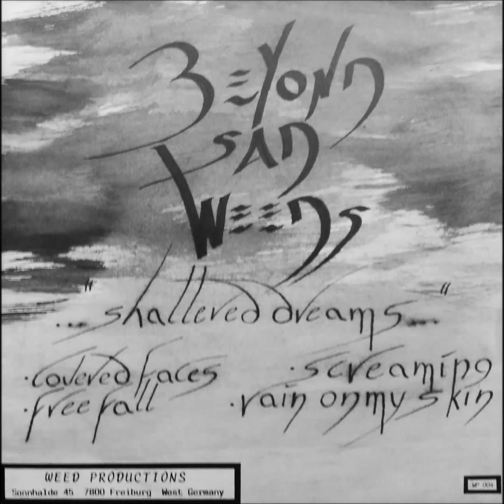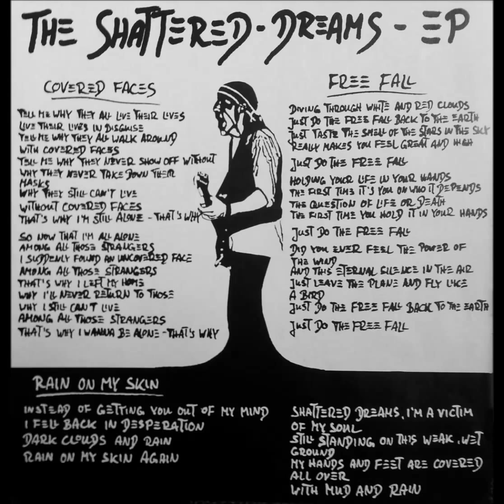Beyond Sad Weeds - Screaming